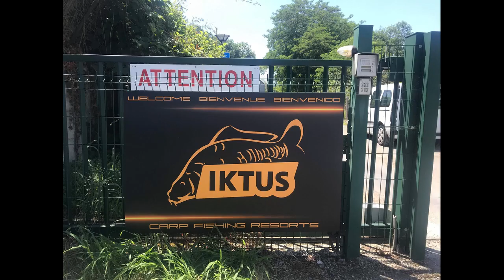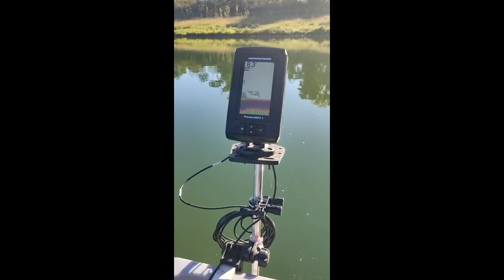CARPFISHING IKTUS GRAN SESIÓN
GRAN SESIÓN DE PESCA DE NUESTRO AMIGO Y COMPAÑERO ALVARO SUPERANDO RÉCORDS